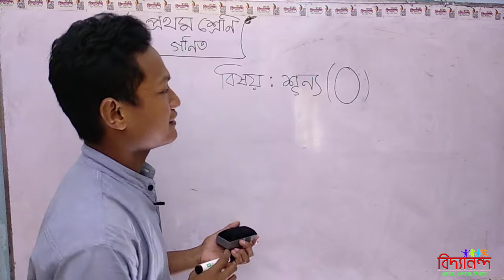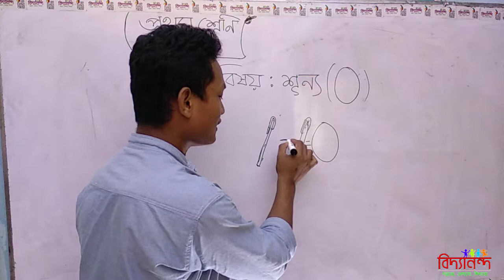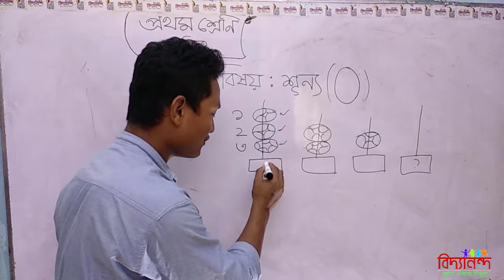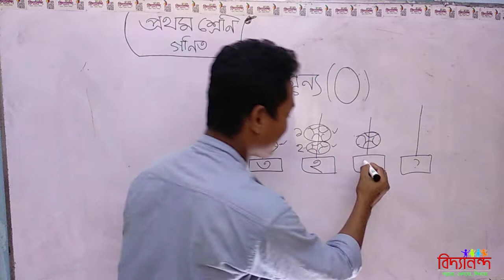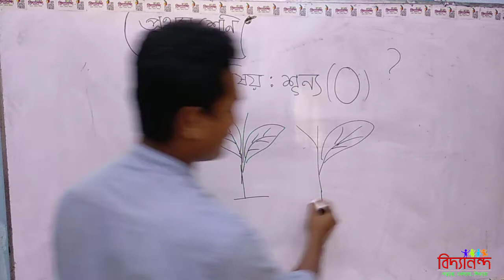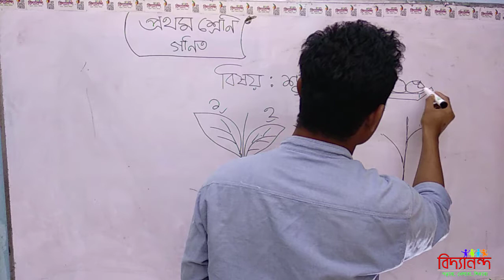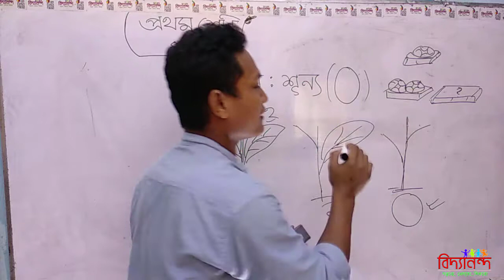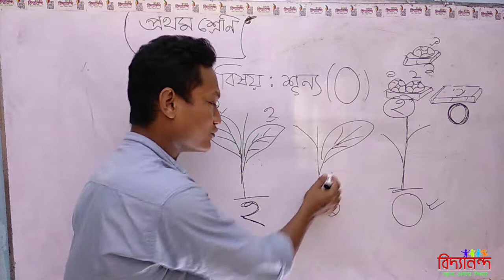১ম শ্রেণী গণিত (অধ্যায় ৫ )।।চাকমা ভাষা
"মেঘের স্কুল" প্রকল্পের অধীনে আদিভাষী ভাষায় আমরা ক্লাস নিচ্ছি। ক্লাস গুলো সিডি আকারে পোঁছে দেয়া হবে বিভিন্ন পাহাড়ি এলাকায় শিক্ষার আলো পোঁছে দিতে।